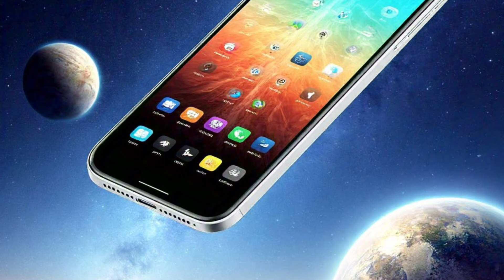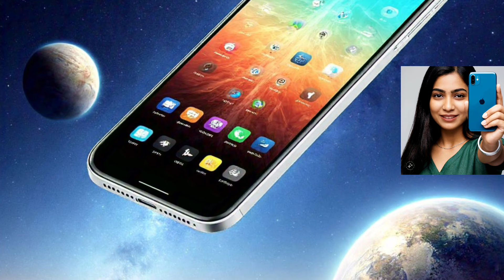STAR SHIP లో మనం వేరే గ్రహాల మీద విహార యాత్రలు చేయ బోతున్నామా? సిమ్ ,బ్యాటరి, నెట్ లేని పోన్ త్వరలో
STAR ship లో మనం వేరే గ్రహాల మీద విహార యాత్రలు చేయ బోతున్నామా.star ship లో మనం వేరే గ్రహాల మీద విహార యాత్రలు చేయ బోతున్నామా! స్టార్ షిఫ్ లో మనం వేరే గ్రహాల మీద విహార యాత్రలు చేయ బోతున్నామా స్టార్ షిఫ్ లో మనం వేరే గ్రహాల మీద విహార యాత్రలు చేయ బోతున్నామా స్టార్ షిఫ్ లో మనం.